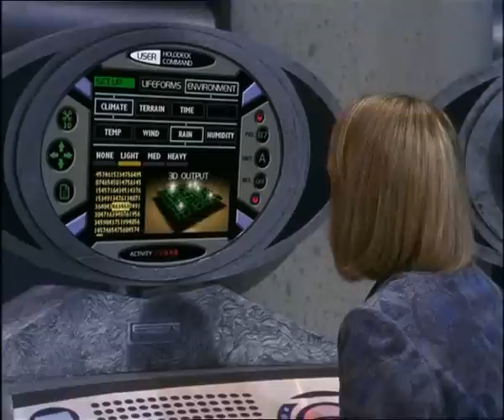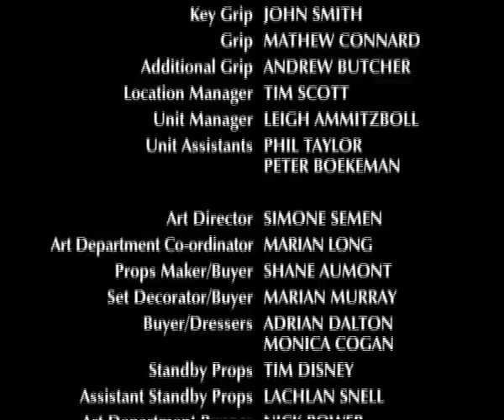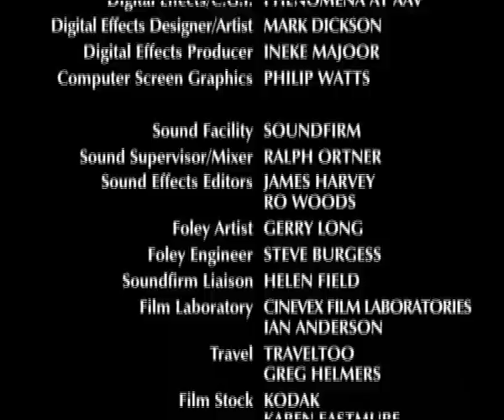Грозовые камни 1 сезон 16 серия Meeting With the Shadow Master HD